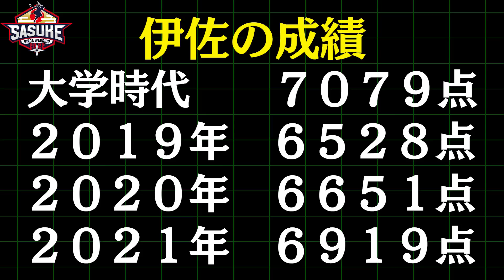【信念】3年連続3rd進出の伊佐嘉矩がSASUKEの練習をほとんどしない理由【SASUKE40回記念大会開催決定】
2021年、山田軍団 黒虎からアッコ軍団 赤虎へ 電撃移籍💥
キング・オブ・アスリート 伊佐嘉矩さんに密着しました！
SASUKEの練習をほとんどしない理由が明らかに…😲

1997年に誕生したTBS系列の人気番組、究極のサバイバルアタック「SASUKE」！
毎回、100名の挑戦者が完全制覇をめざし参戦。
SASUKEは今や世界165か国での放送実績がある世界的コンテンツとなっている。
過去38大会の名場面、地上波未公開映像を中心に配信。
次回大会へ向けた新撮「挑戦者たちの今」「オーディション」映像などを公開していきます。
SASUKEの歴史と選手たちの並々ならぬ生き様を感じてください！